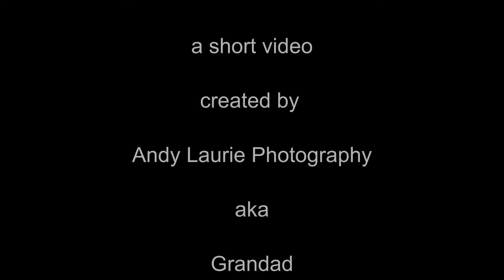Welcome to the World BluRay HD